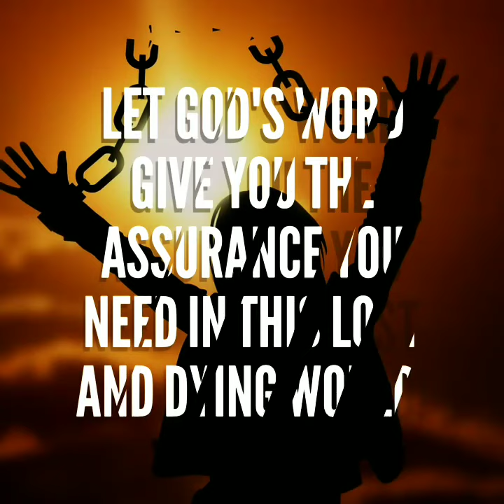Trusting God/Faith in the One who cannot lie